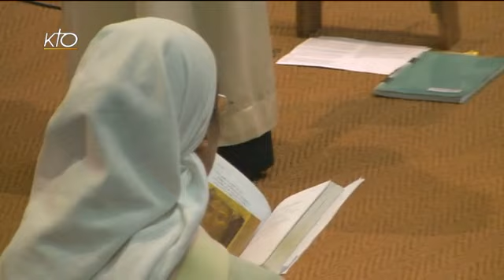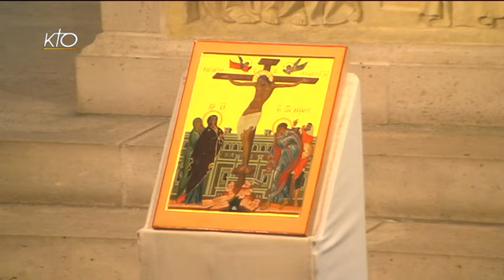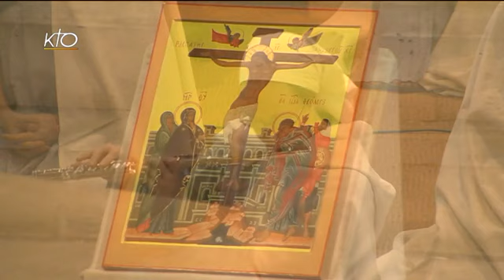Office du milieu du jour du 27 juin 2014